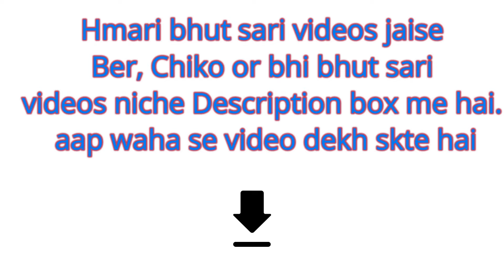करेला को इंग्लिश में क्या कहते है | Karela ko English me kya kahte hain